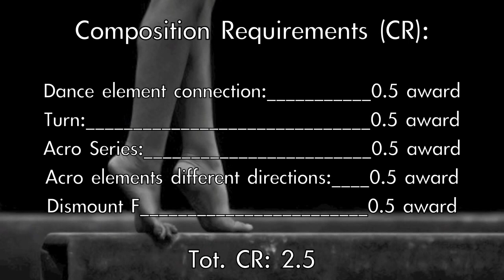Lara Mori BB 2015, D-Score CoP 2013-2016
Final D-Score: 5.8
Final photo credits: Rodolfo Marziali (Ginnasticando.it)